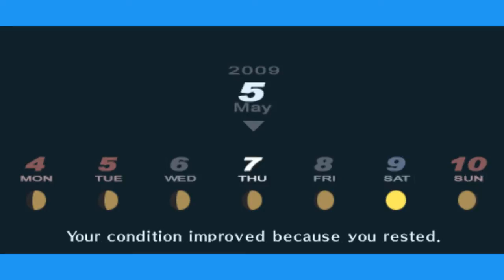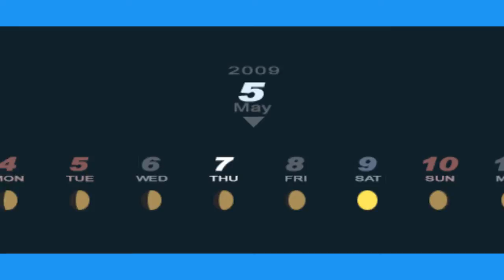Shin Megami Tensei: Persona 3 Episode 6